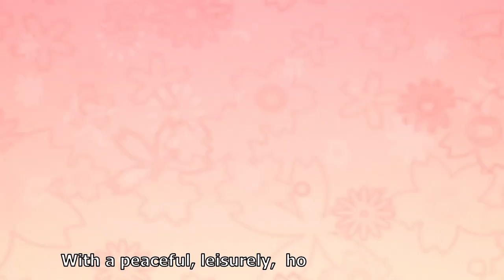Priconne Re:Dive Story Event #3 Vampire Hunters With Ilya ED "Peaceful Chanpuru" (W/ Transl. Lyrics)